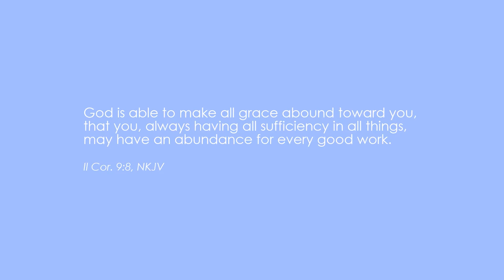Live in abundance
Would you like to experience more abundance in your life?

I share ideas on how you can leave lack behind by understanding abundance from a spiritual perspective. Abundance is yours when you know where to look for it!

This vlog was filmed in Quail Creek State Park, in Utah, when Kathy and I passed through last May.